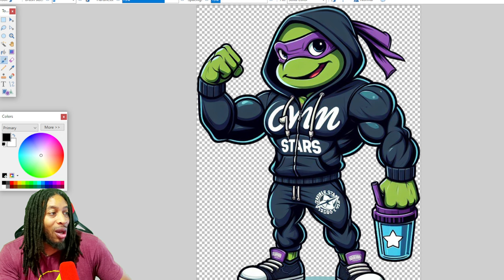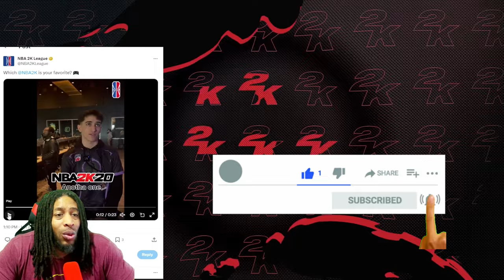THIS CAN'T BE REAL | WHAT IS YOUR FAVORITE 2K | SHAI BETTER THAN LEBRON | NBA 2K24 NEWS AND UPDATES